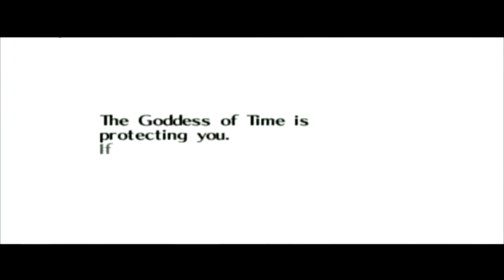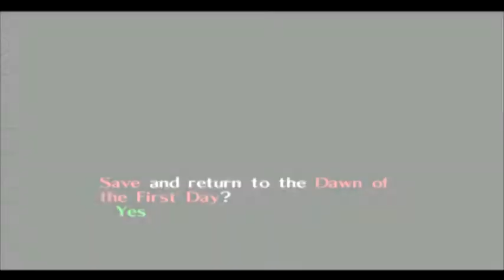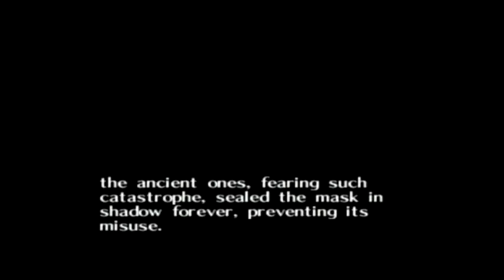Title Screen - Majora's Mask Ep.4 - As narrated by Morgan Freeman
Some stuff happens and Link does things.